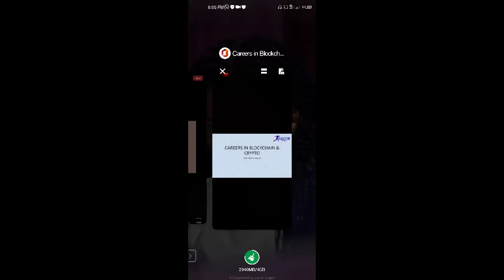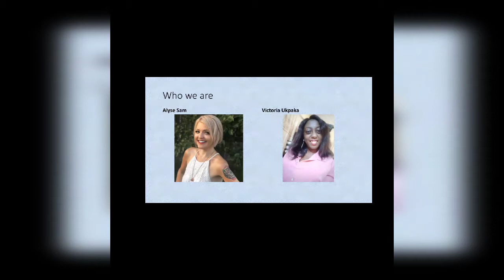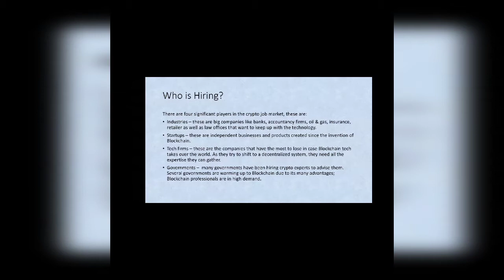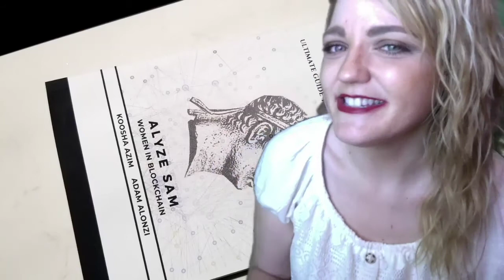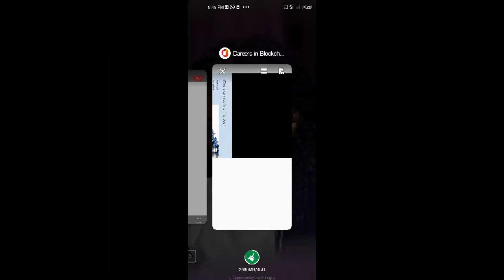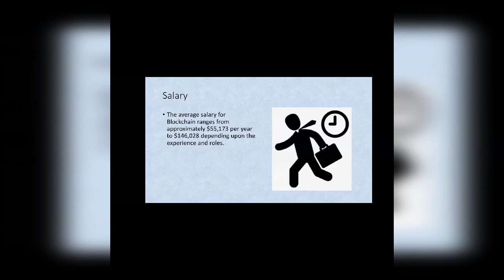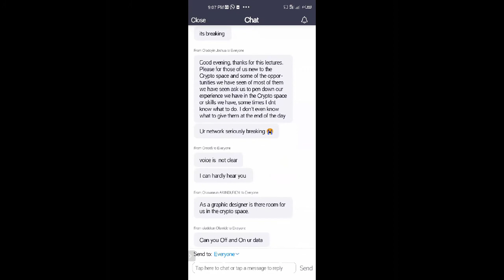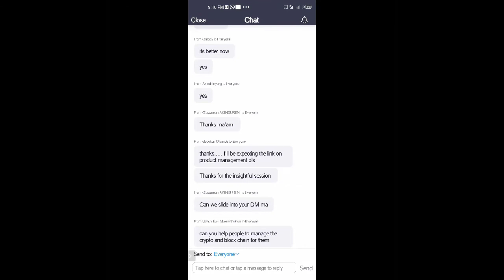How to start a career and job in Crypto and Blockchain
At Valucop we teach you what you need to know about digital.

 Learn How to Trade: Join our crypto group for top crypto to make you a millionaire: You can check our trading testimonial here..

BTC: bc1qj0td0600aauy6d98552shk7nwthw65k696jhqg

ETH: 0xD27a653885A48950Ae1cfEfdDC75d06c46F0e29d

BITCOIN CASH: pqatzx6xwqte8375vhuvf02v0mpvmpjn5yqgrk4tnh